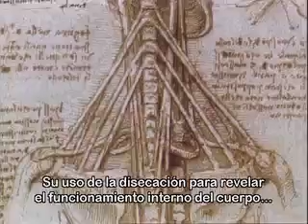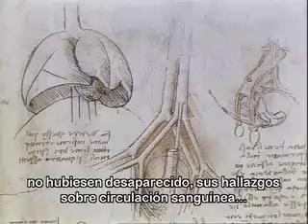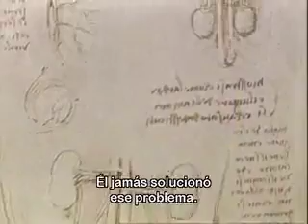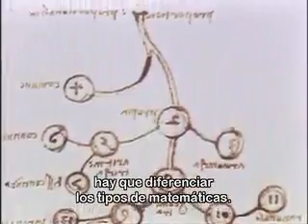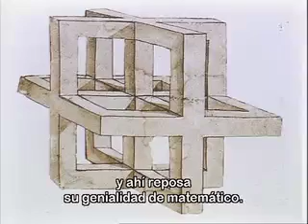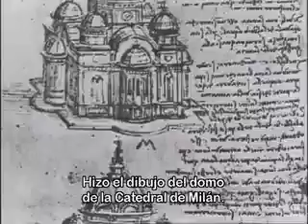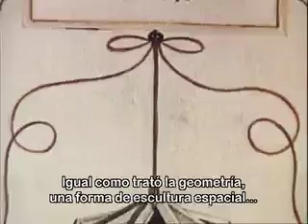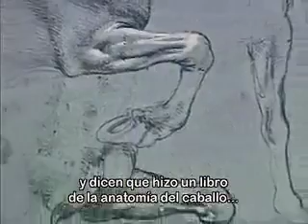GRANDES GENIOS DE LA HISTORIA PARTE 2.m4v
CONOCE LA VIDA Y OBRA DE LAS MENTES MÁS BRILLANTES DE LA HUMANIDAD:

GALILEO GALILEI (15 DE FEBRERO DE 1564 - 8 DE ENERO DE 1642)
LEONARDO DA VINCI (15 DE ABRIL DE 1452- 2 DE MAYO DE 1519)
CHARLES ROBERT DARWIN (12 DE FEBRERO DE 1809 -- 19 DE ABRIL DE 1882)